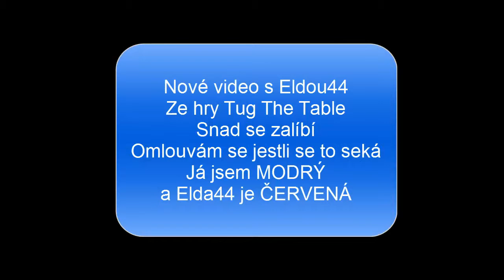Tug The Table s Eldou44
Online hra na internetu